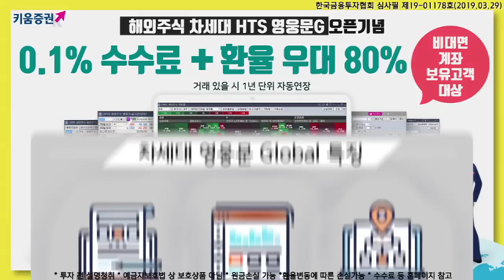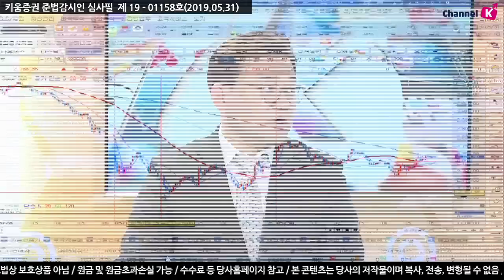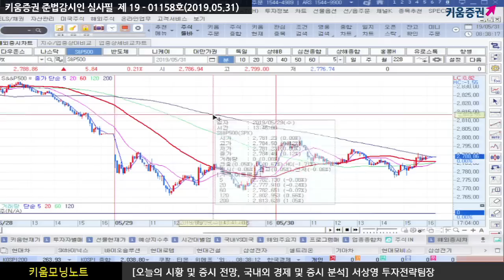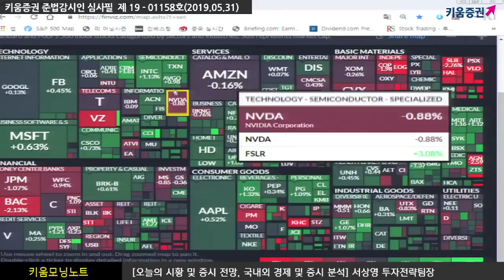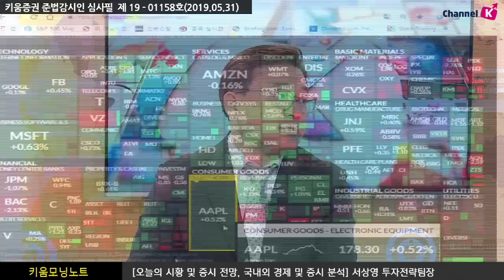[주식] 서상영의 아침시황 투자전략 /​ 5월 중국 제조업 PMI 지수 발표 주목! 경기 둔화 혹은 경기부양 기대감? ​(19.05.31)​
미국 시장은 오전 반발 매수세가 유입되며 상승 출발했으나
중국이 미국산 대두 수입을 중단했다는 보도가 나온 이후 상승 폭 축소
​더불어 국제유가가 4% 넘게 급락하자 에너지 업종 위주로 매물 출회된 점도 부담

다만 연준위원들의 경기에 대한 자신감 표명과 최근 하락에 따른 반발 매수세가 유입되며 장 마감을 앞두고 상승 전환 성공​
오늘 중국 제조업 지표 발표와 한국은행 금융통화위원회(금통위) 주목!
중국 제조업 지표 발표에 따라 경기둔화 이슈 재부각 혹은 경기부양 기대감으로 바뀔 수 있음
다음 주 미국 ISM 제조업지수, 중국 차이신 제조업지수, 미국 연준 베이지북, ECB통화정책 회의 등
미국 발 경기둔화 우려감이 완화될 수 있음